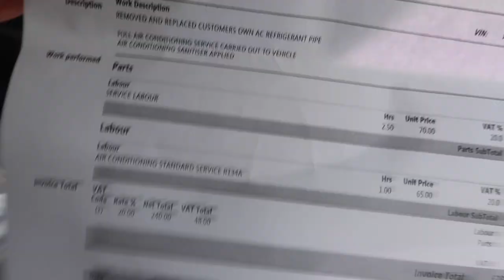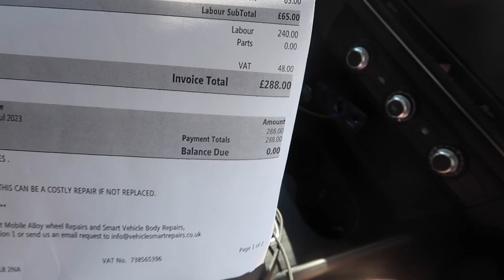I Saved Money on my Service Bill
Every car has issues but... My Audi A3 is now fixed but at what price by a specialist and how did I get it fixed for less. Full Breakdown